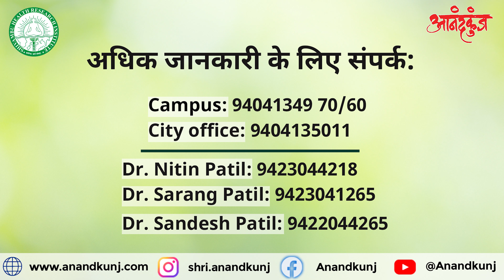स्वादुपिंडाच्या विकारापासून पूर्णपणे मुक्तता मिळाली. - शिवाजी फाळके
शिवाजी फाळके, सांगली, फोन- , स्वादुपिंडाच्या विकारापासून त्रस्त होते, आनंदकुंजमध्ये 10 दिवसांच्या शिबिरामध्ये सर्व त्रास कमी झाला व संपूर्ण स्वास्थ्य प्राप्त केले.

RESOURCES:

SHIVAMBU NATUROPATHY & YOGASHRAM  - Center for Preventive & Integrative Health Care, Dr. Nitin Patil - 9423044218, Dr. Sarang Patil - 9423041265, Dr.Sandesh Patil - 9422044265